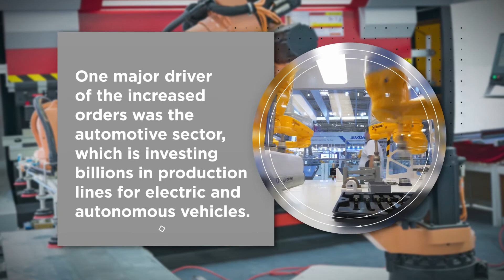Manufacturing Brief: Installation of Robots Slumped in 2019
Implementation of robotics within U.S. business increased steadily from 2015 to 2018. Despite this, Reuters recently reported that robot installations dipped by 16 percent in 2019.

Reuters suggests a slowdown in manufacturing has been playing against U.S. companies’ investments in new technology. But the Association for Advancing Automation says the dip in robotics may be short-lived.

While installations were down, orders were up slightly, suggesting more robotic systems will be put into place in the coming year. One major driver of the increased orders was the automotive sector, which is investing billions in production lines for electric and autonomous vehicles.